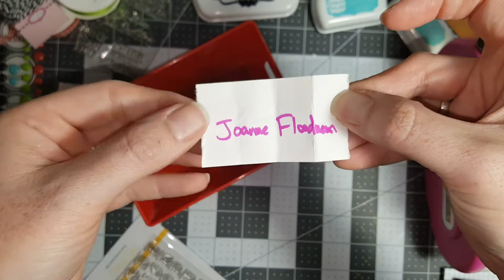***REDRAWING, and the winner iissssss.....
Here's a video I thought I'd share in hopes to brighten your day.